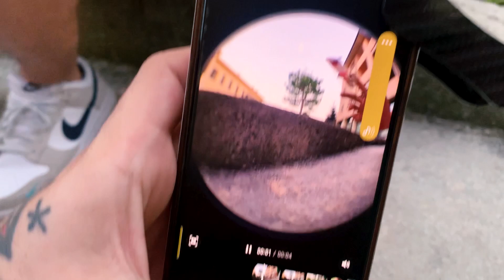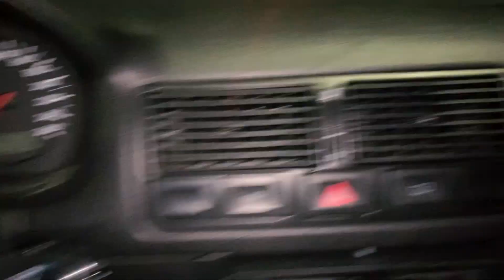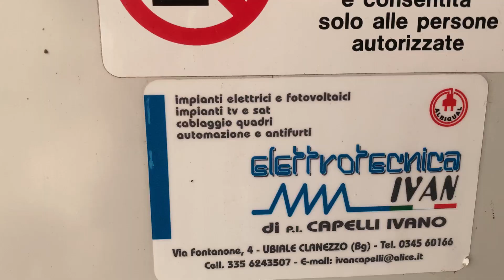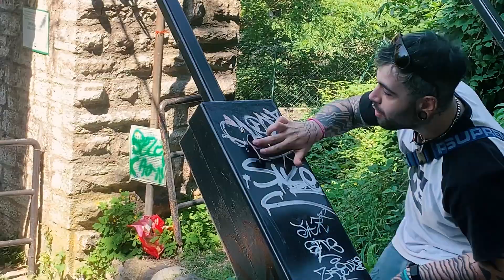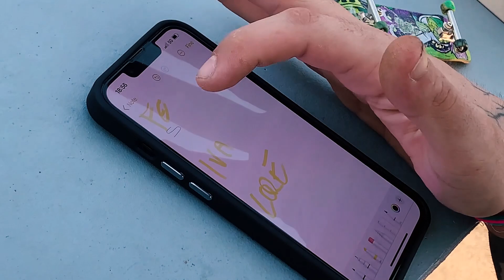Hanno fatto 300 km per il FINGERBOARD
Sono venuti a trovarci i ragazzacci di Forlì, giusto per passare un weekend a base di fingerboard. Che dire il divertimento è scontato

FINGERBOARD? ROBBIETTO su VINTED!